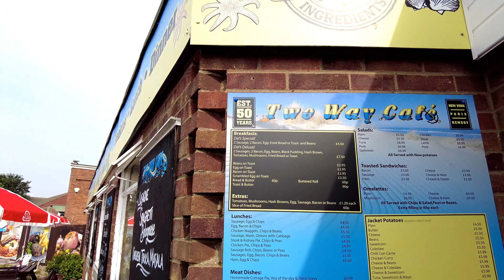Hemsby morning tour (4K) - Walking with me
Plus and many others.

Thanks,
Craig.